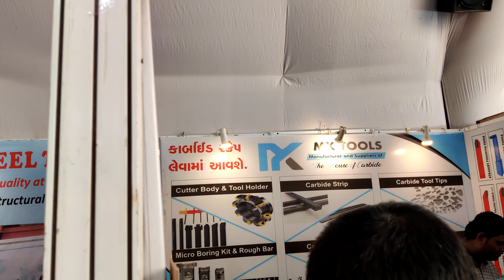M K TOOLS- ENGI-EXPO (2022) AHMEDABAD INDUSTRIAL EXHIBITION @ENGIEXPOINDUSTRIALEXHIBITION ​